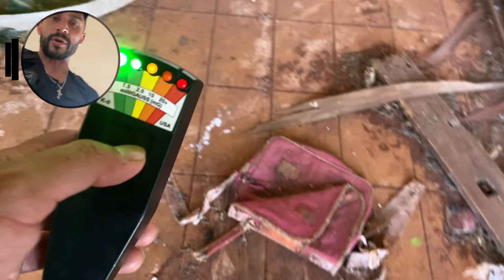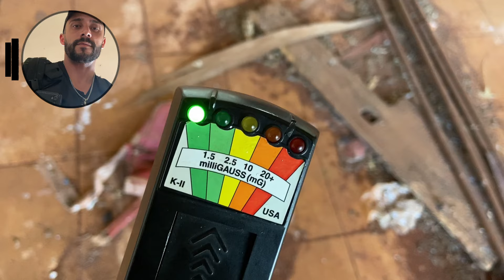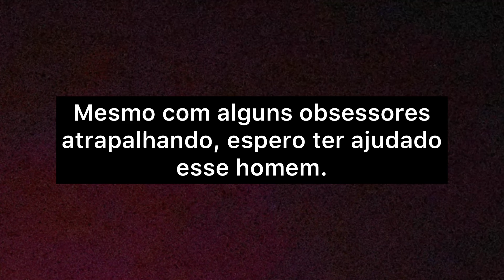VEJAM O QUE ESSE HOMEM FEZ APÓS PERDER A ESPOSA E O FILH0 - SPIRITBOX